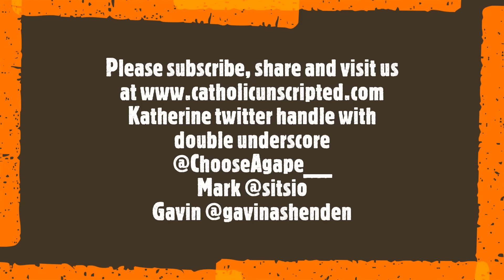CU 38 A tale of two bishops ++ John Wilson & + Strickland of Tyler Texas.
Mark Lambert is the author of a well-known Catholic blog
He is a husband & father of five who studied Catholic Theology for five years. He has been published in the Catholic Press and has a huge network of Catholic friends across the world who keep him up on the pulse of Church affairs.

Katherine Bennett
BA in theology. MA in political philosophy. PGCE secondary ed. commissioned as deanery mentor for evangelisation by Arch John Wilson 2022. Formation lead at St Boniface Parish. Catholic Voice public speaker.
Confirmation catechist. Former stand up comic

Blogger you tuber etc

Daughter. Wife. Mother. Step mother.